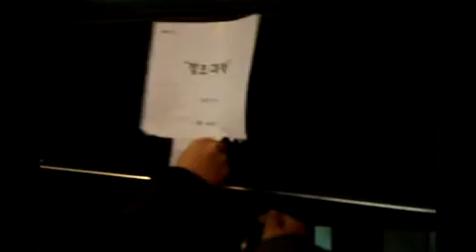2012 천안 세종지구 금식 수련회 뉴스 2